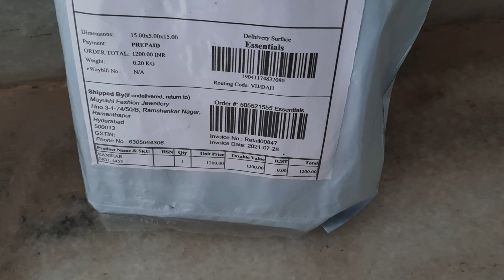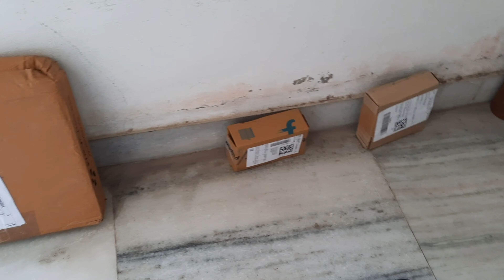Shopping @mayukhifashionjewellery6883 | guess it | thursday pooja | My reel | telugu vlogs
Hi Friends,

 | Telugu Vlogs

Dubai Gold Souk | Gold Shopping in Dubai part 1| akshayatritiya special | goldsouk |దుబాయ్ గొల్ద్

Dubai Gold Souk | Gold Shopping in Dubai part 2| Happy mothersday | goldsouk |దుబాయ్ గోల్డ్

Dinosaur Park | Dubai Garden Glow | Part 2 | glowgarden | zabeel park

Dubai Garden Glow | Part 1 | zabeel park dubai | Glow park | glowgarden | Telugu Vlogs

Sheikh Zayed Grand Mosque szgm | Abu Dhabi mosque | UAE largest mosque

Dubai Frame | Glass walk | Scary Sky Walk | Dubai Frame Inside | World's Largest Frame Building

Dubai Amazing Cars | Pink panther Limousine | Mahesh surprise చెసారు | Zabeel palace | Birthday bash

AlaVaikunthapurramuloo - Samajavaragamana Full Song | samajavaragamana song | Female cover

AlaVaikunthapurramuloo - ButtaBomma Full Song | Butta Bomma song | Cover song Female

Missamma Songs | Ne Padithe Lokame Padada Song |  మిస్సమ్మ అని పిలిచేవారు 🙋‍♀️ | My college memories

Choosi Chudangane Full song | chusi chudangane nachesave song | Chalo Movie song

Priyamaina mee,
Dubai Lakshmi